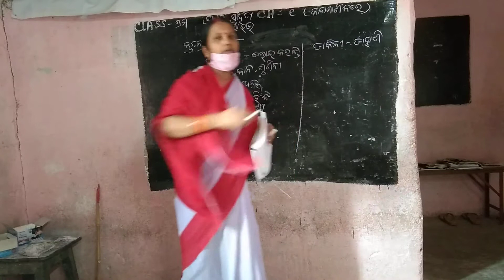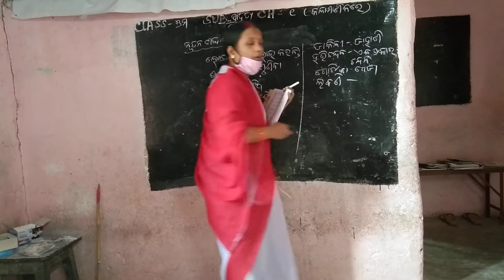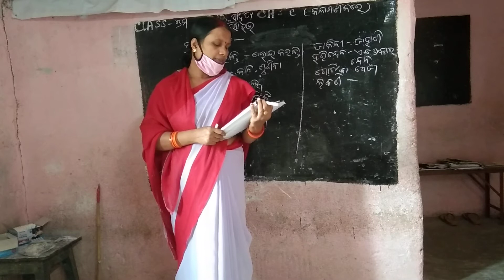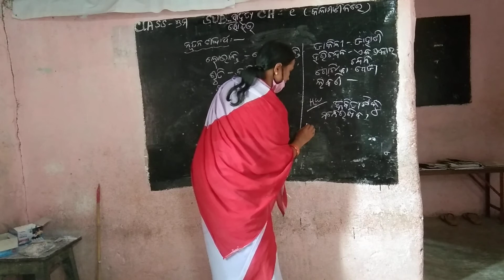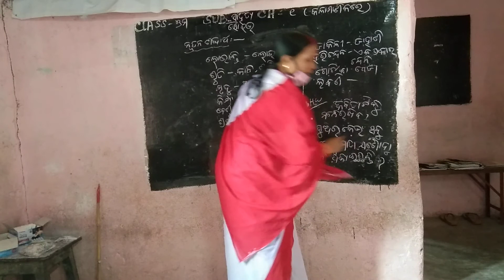Class-7 Sahitya Saurav Kala manika Part-2